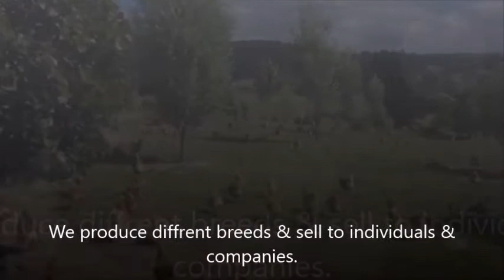poultry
Excel Farming Zimbabwe